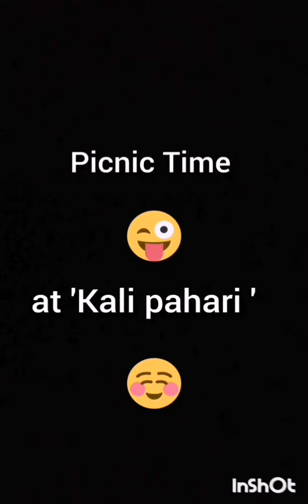picnic with family